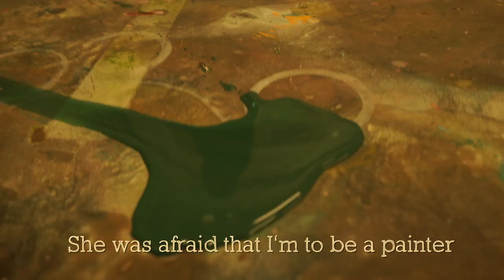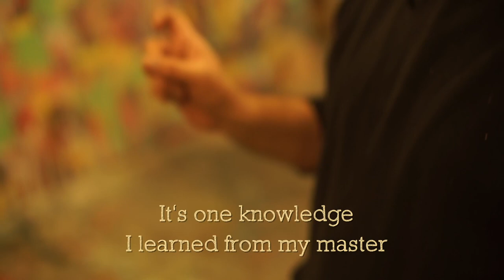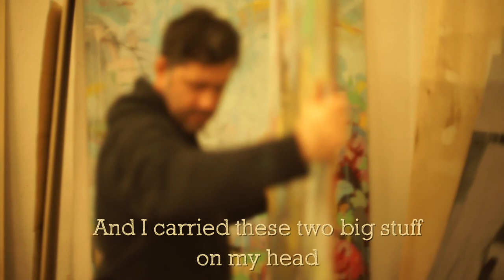Chapter 12 | Because I Can Paint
An artist with wild style and a heart of many colors. He was our first friend in Istanbul and opened up doors for us all across town. Here's to you friend. Stay fantastic.

 Thanks Erkut Terliksiz